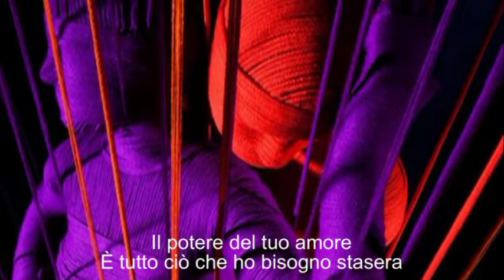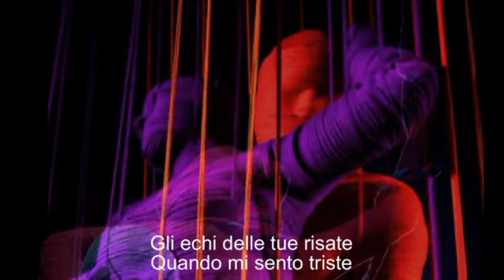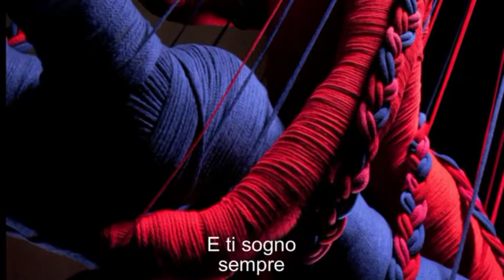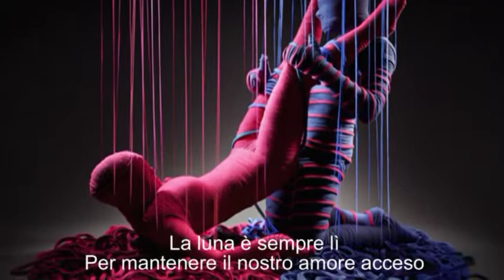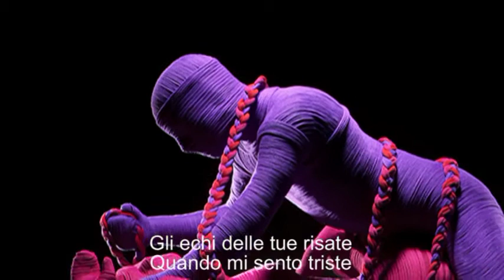How I Love You Engelbert Humperdinck Photography Erik Ravelo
Quanto ti amo
Mi tieni nei tuoi occhi
Nel tuo modo speciale
Mi chiedo come sai
Le cose che non dicevo mai

Non riesco a immaginare la vita
Senza di te al mio fianco
Il potere del tuo amore
È tutto ciò che ho bisogno stasera

So che ci sono state volte
Che ti ho causato dolore
Li volterei tutte
Se potessi ricominciare

C'è qualcosa che devo dire
So che è tardi
La cosa più dolce che abbia mai conosciuta
O mai chiamata la mia
Inizia e finisce con te

Quanto ti amo
Quanto ti amo

La dolcezza delle tue labbra
Il colore dei tuoi capelli
Il ricordo del tuo tocco
Rimane quando non ci sei

Gli echi delle tue risate
Quando mi sento triste
Il significato della mia vita
Tutto inizia con te

Quindi vieni tra le mie braccia
Sdraiati al mio fianco
La luna è sempre lì
Per mantenere il nostro amore acceso

Ho raggiunto molto in alto
Per tutto ciò che è mio
E in cima ci sei tu
Ti voglio per sempre
E ti sogno
sempre

Mi conosci come un libro
Che hai letto mille volte
Conosciamo i nostri cuori
Uno dell'altro
Ci leggiamo a vicenda
Questa sensazione è sempre nuova

Quanto ti amo
Quanto ti amo